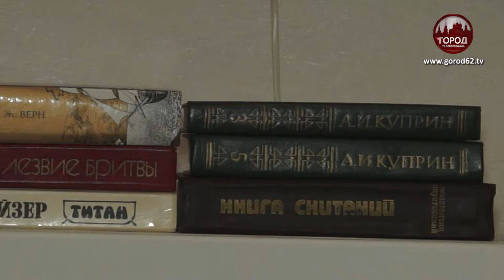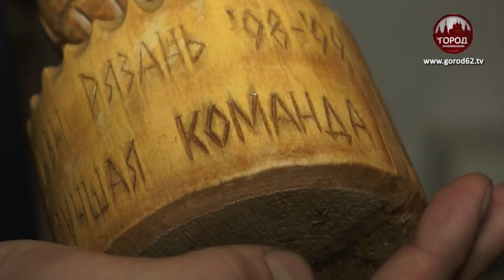МЕЖДУНАРОДНЫЙ ДЕНЬ КВН